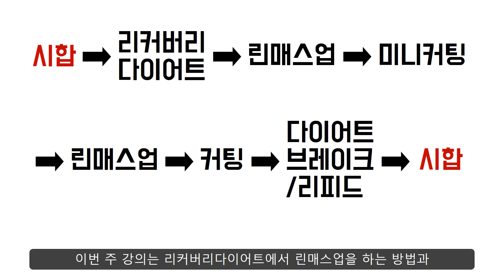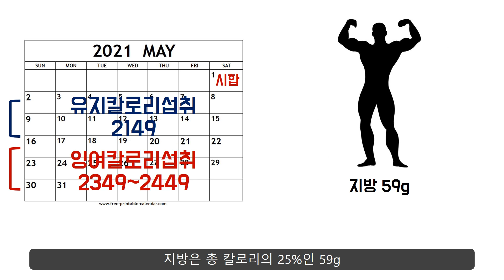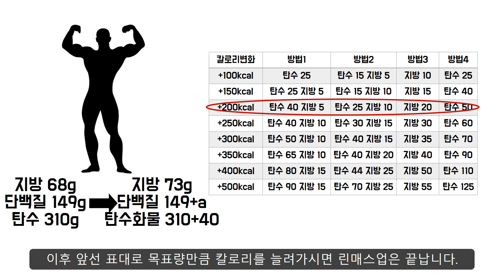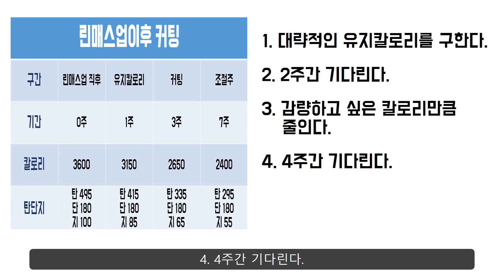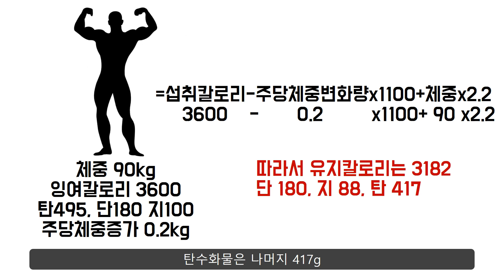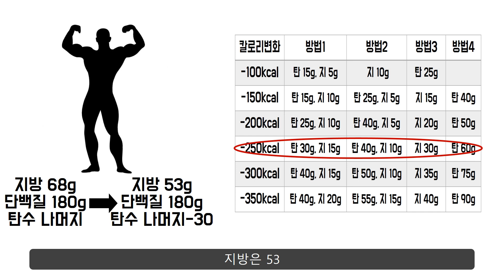린매스업과 커팅을 하는 구체적 예시